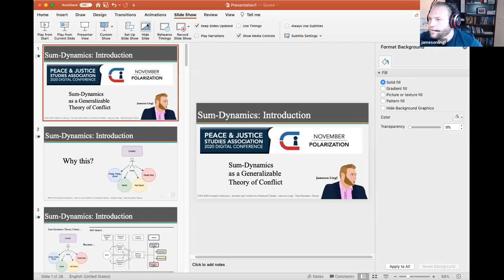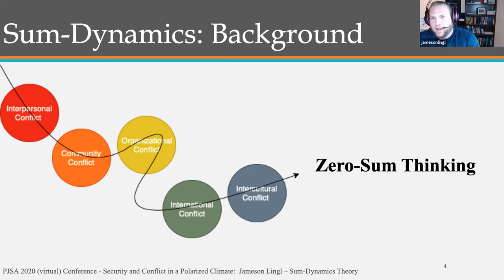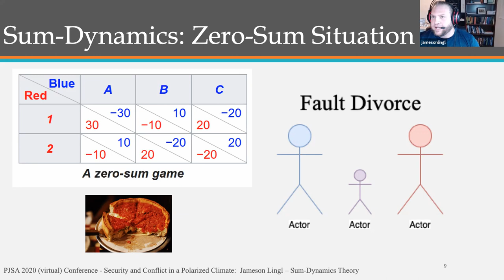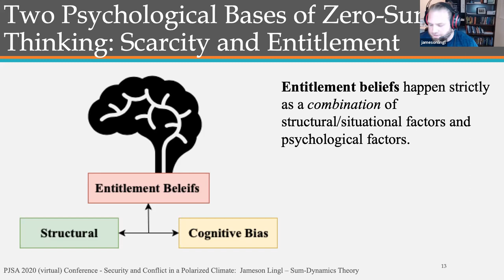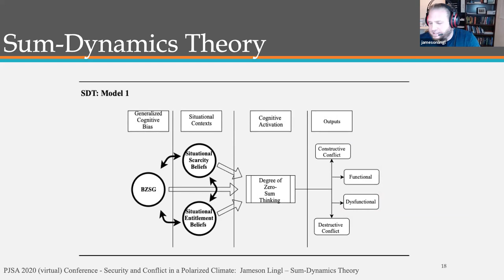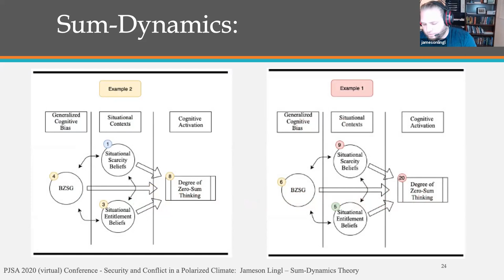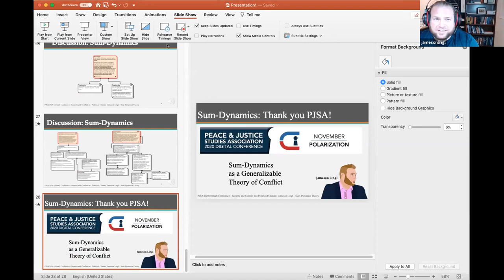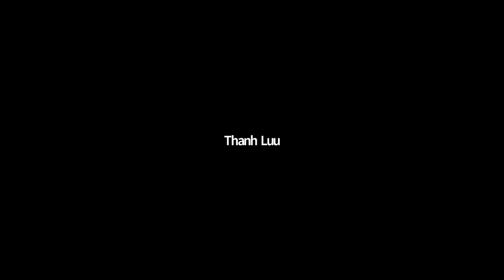PJSA2020 Panel, 'Security and Conflict in a Polarized Climate'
Saturday, November 14th | 4:00-5:30 PM Pacific | 7:00-8:30 PM Eastern

Panel: “Security and Conflict in a Polarized Climate” (Facilitated by Amanda Smith Byron)

- “Sum-Dynamics Theory as a Generalizable Theory of Conflict,” Jameson Lingl (California State University Dominguez Hills)

- “Ideology, Crisis and Division: Shadows of Neo-transdialectic in Modern Political Discourse,” Chris Smithmyer